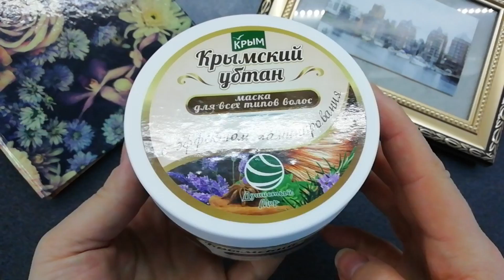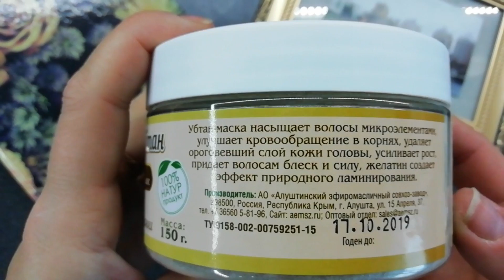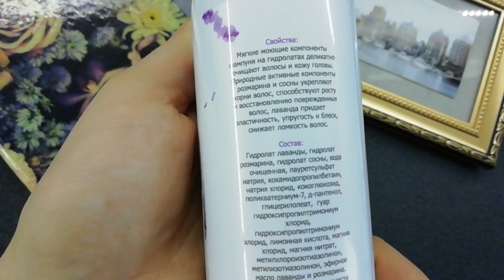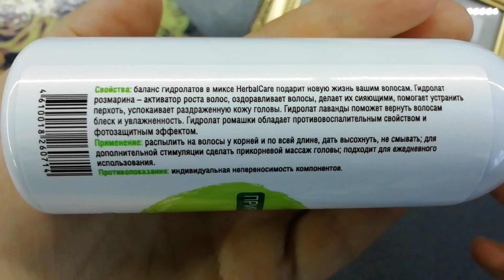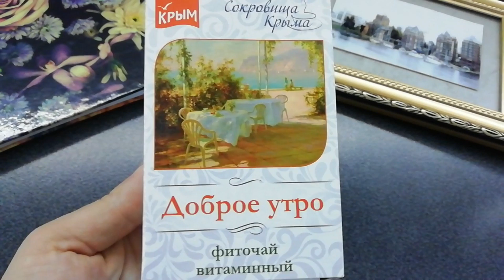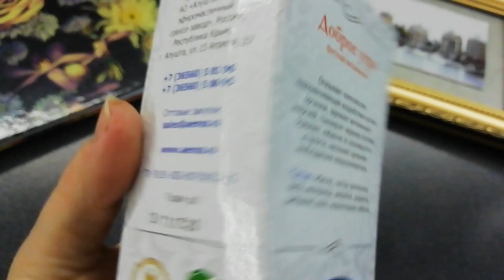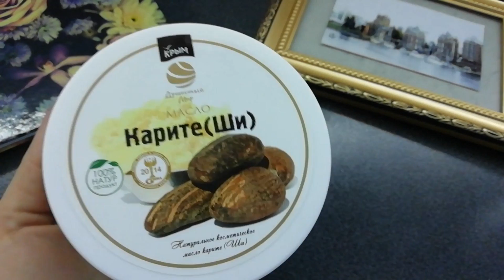Ламинирование волос в домашних условиях || Уход за волосами || Душистый мир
Сегодня хочу сделать ламинирование волос дома. Посмотри, что из этого получится.
Если ссылки будут на каждый товар по отдельности, тогда такие:
Промо-код "Pro100Мария 10%" (На текущий момент дополнительная скидка рассчитывается менеджером в ручном режиме и применяется к окончательной сумме заказа при его обработке.)
Production Music